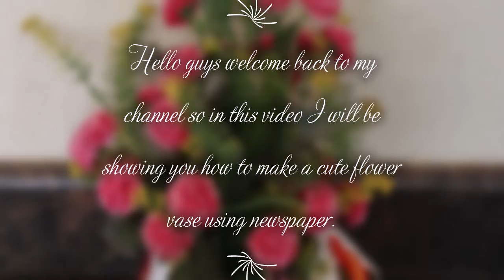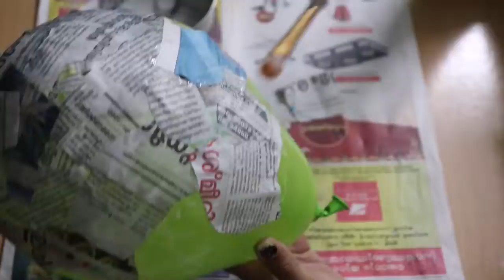Easy Vase making from newspaper# reuse#craft#waste